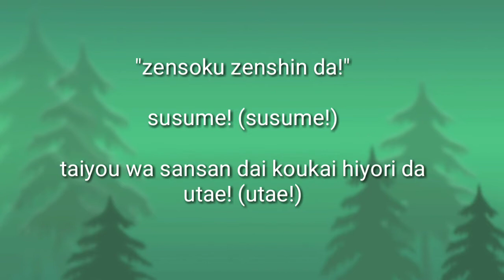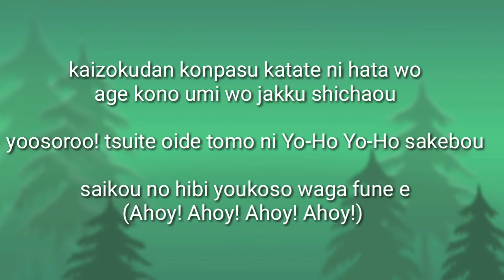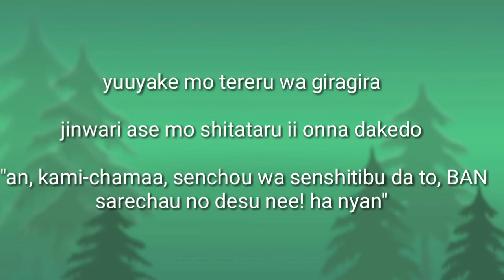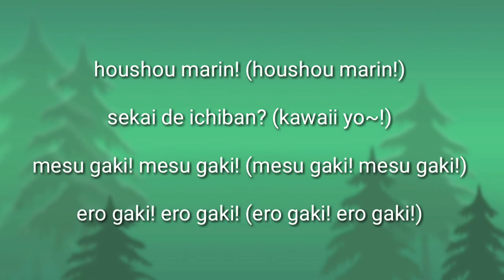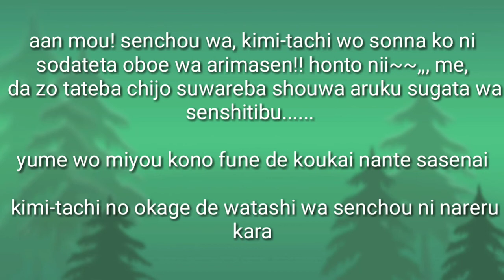Ahoy!!! (lirik)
hai guyss klo kalian ada request lagu komen aja di kolom komentar yaa~

About copyright I don't own the original music/song and picture.
"this channel just made Lyrics video"
All song and picture belongs to the original creator